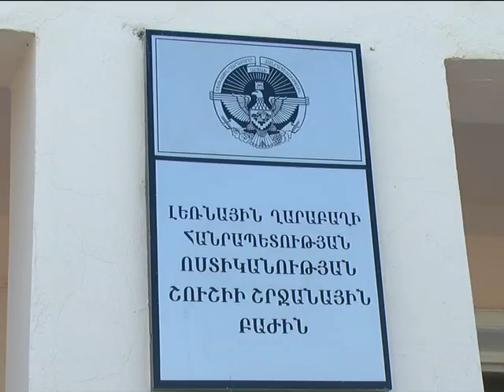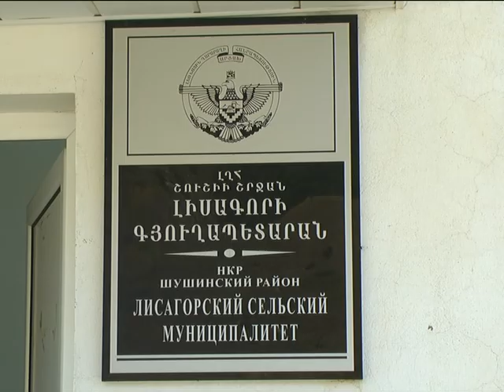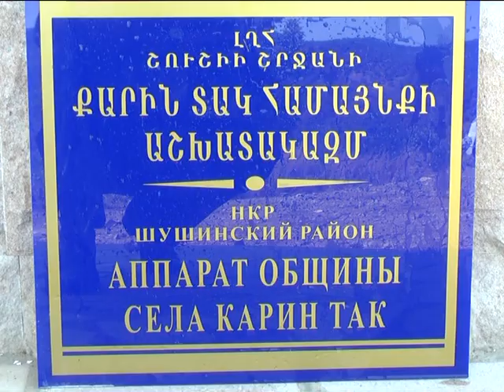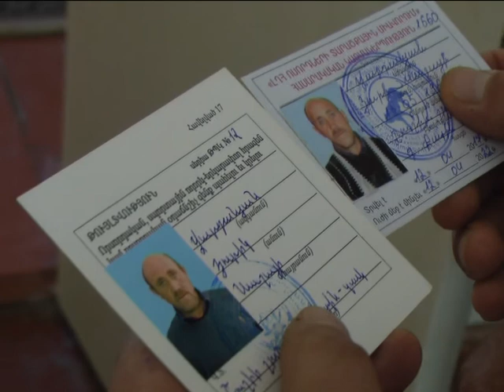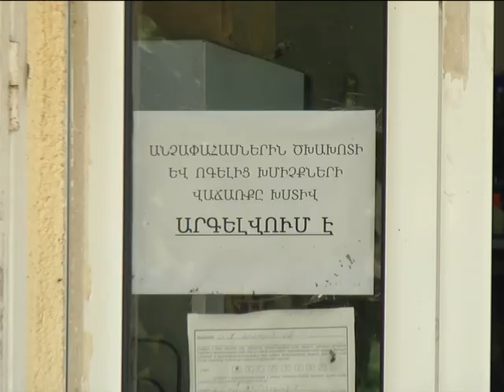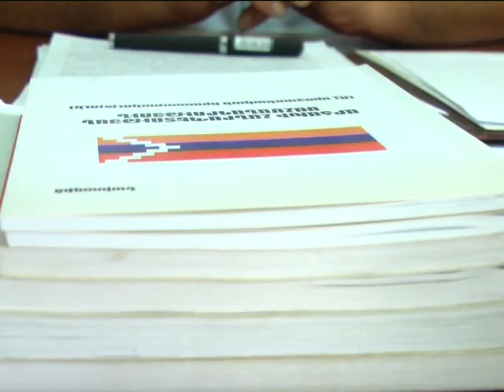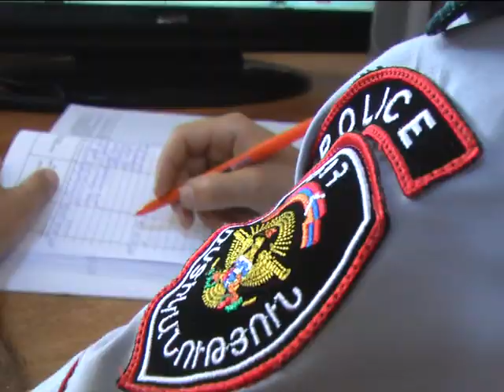«02» հաղորդում 25.08.2017